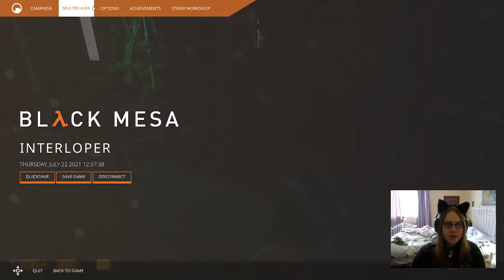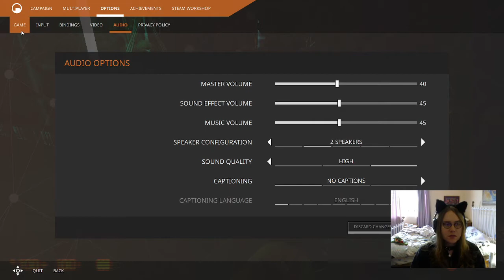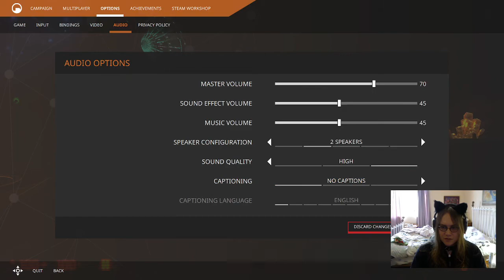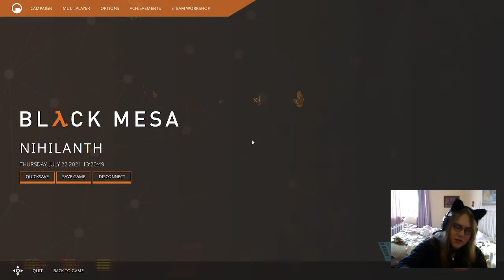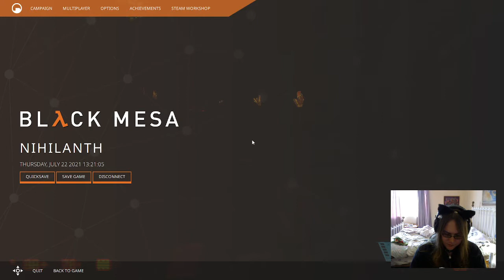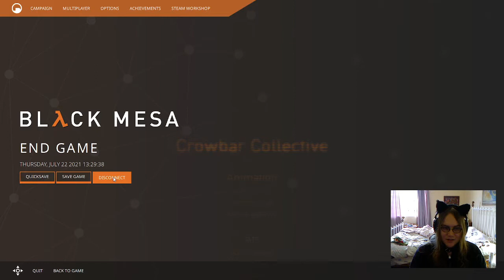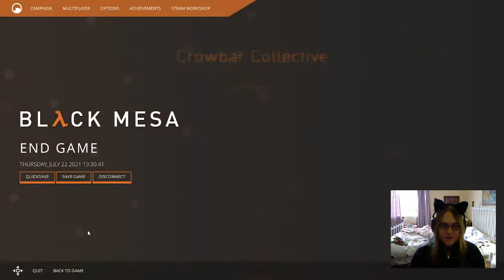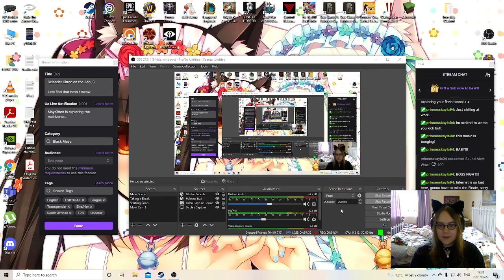Black Mesa (6)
May the Kitten makes the world free in Black Mesa